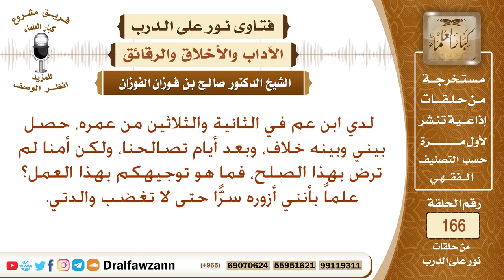حصل بيني وبين ابن عمي خلاف، ثم تصالحنا، لكن أمي تأبى هذا الصلح، فما التوجيه والحال هذه؟ صالح الفوزان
نص السؤال: لدي ابن عم في الثانية والثلاثين من عمره، حصل بيني وبينه خلاف، وبعد أيام تصالحنا، ولكن أمنا لم ترض بهذا الصلح، فما هو توجيهكم بهذا العمل؟ علماً بأنني أزوره سرًّا حتى لا تغضب والدتي.
السيرة الذاتية :
للاشتراك في قناة الشيخ صالح الفوزان

رئيس الفريق
لمشروع كبار العلماء